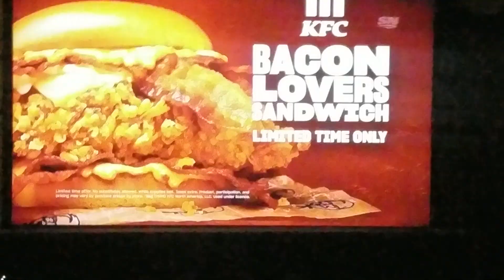COL vs CGY Flames Lead 3-1